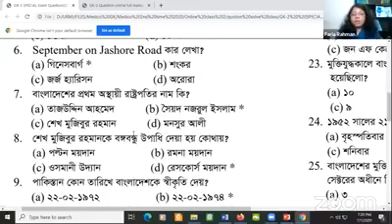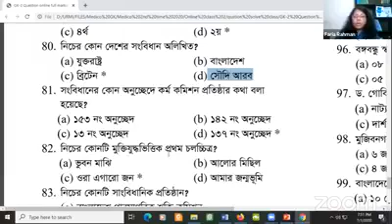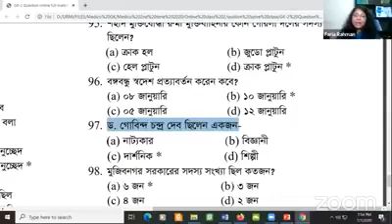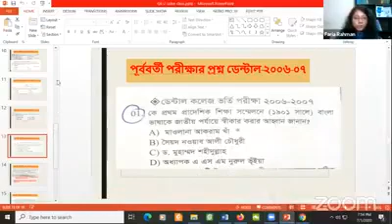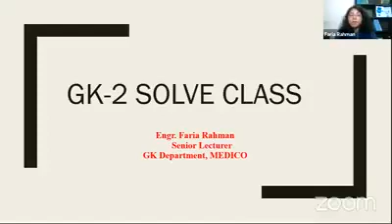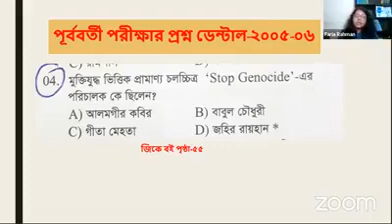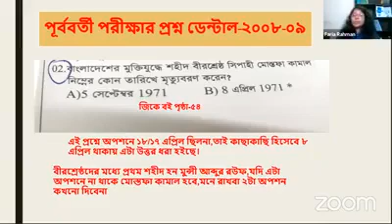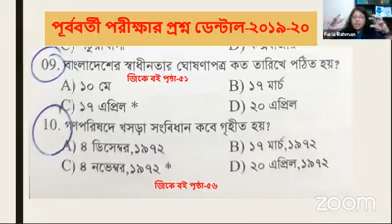Medico Online Class || GK-02 || Dr. Faria Rahman || মেডিকো অনলাইন ক্লাস || All Request PDF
If you Get any Benefits By This Class. 😀😀

PROTECTED BY
DMCA.com